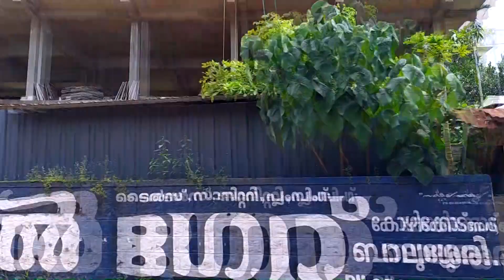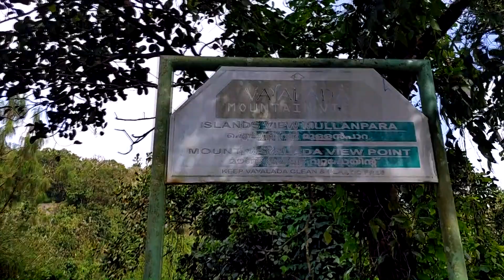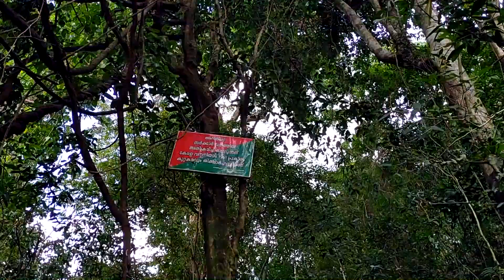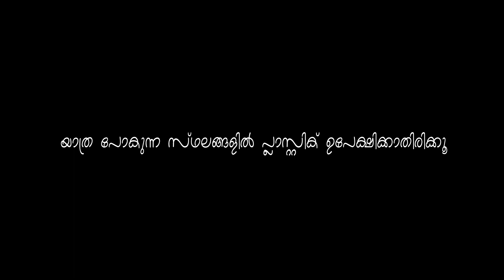vlog 1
yathrapokam _vayalada ,kozhikode